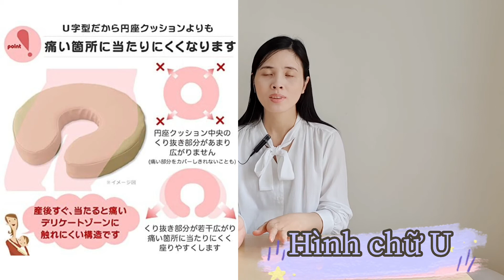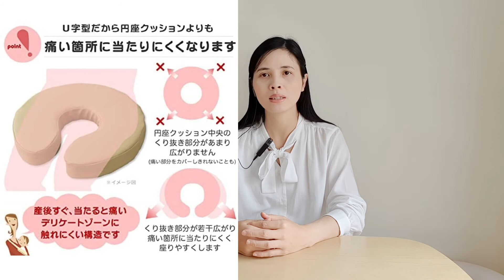Sắm đồ sơ sinh | Đệm ngồi cho mẹ sinh thường | Sinh con ở Nhật #14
Đây là sản phẩm "THIẾT YẾU"  cho mẹ sinh đẻ thường có vết rạch hoặc bị trĩ nha. Có cái này sẽ không còn lo nhảy cồ cồ lên vì đau mỗi khi cho con bú nữa. 😁